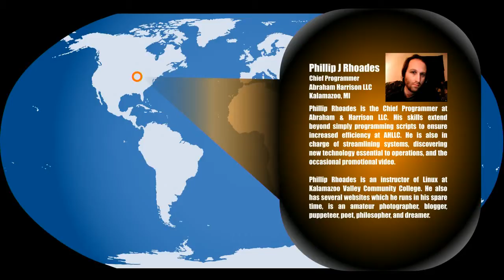Phillip Rhoades Bio - AH Is Global - Concept Render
This is a concept render for staff bio videos to be used in a youtube based javascript/dhtml site/application.

bleep-bleep-bleep by me. Other sounds compliments of soundsnap.